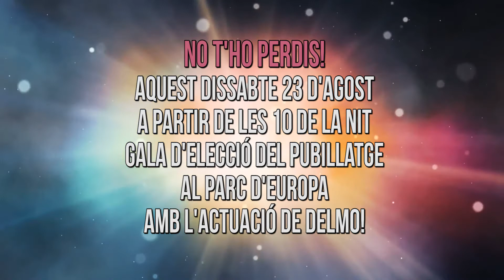Vine a la Gala del Pubillatge 2014 -2015